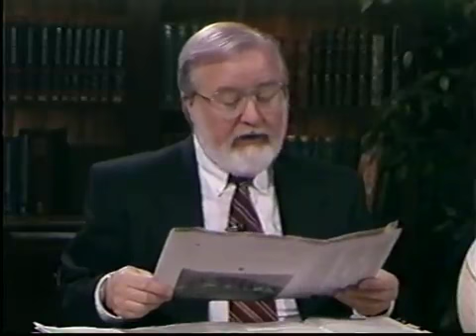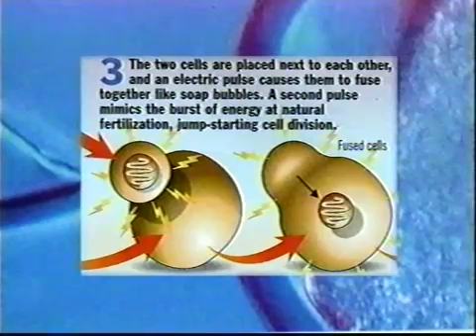MADE IN HIS IMAGE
Man opened Pandora's box by cloning a sheep named Dolly in early 1997. But over twenty years before that event, a human was cloned by using the same procedure. The man cloned was a wealthy industrialist It was detailed in a book published in 1978 and removed from circulation. J.R. Church and Gary Stearman discuss not only the ethics of opening Pandora's box, but the prophetic implications as well. We are reminded that Noah's flood was a judgment upon mankind because of this very thing - genetic tampering with the human gene pool. Will this diabolical breakthrough be the final blow that brings on God's judgment? This was the great sin of Noah's day - sons of God (fallen angels) took the daughters of men and produced genetic monsters called Nephilim.